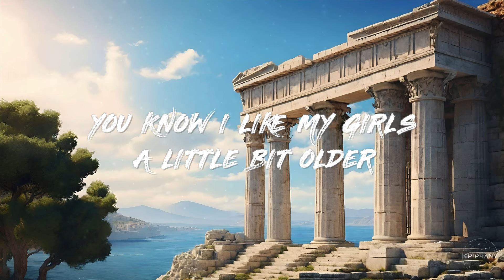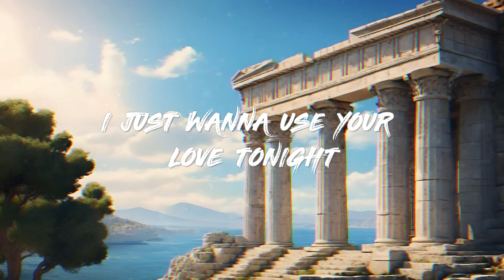Diplo & The Outfield - Your Love (Diplo Remix) (Lyrics)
🎤 Lyrics: Diplo & The Outfield - Your Love (Diplo Remix)

[VERSE 1: TONY LEWIS]
JOSIE'S ON A VACATION FAR AWAY
COME AROUND AND TALK IT OVER
SO MANY THINGS THAT I WANNA SAY
YOU KNOW I LIKE MY GIRLS A LITTLE BIT OLDER

[CHORUS: TONY LEWIS & TONY LEWIS WITH JOHN SPINKS]
I JUST WANNA USE YOUR LOVE TONIGHT
AND I DON'T WANNA LOSE YOUR LOVE TONIGHT

[VERSE 2: TONY LEWIS & TONY LEWIS WITH JOHN SPINKS]
I AIN'T GOT MANY FRIENDS LEFT TO TALK TO
NOWHERE TO RUN WHEN I'M IN TROUBLE
YOU KNOW I'D DO ANYTHING FOR YOU
STAY THE NIGHT BUT KEEP IT UNDERCOVER

I JUST WANNA USE YOUR LOVE TONIGHT, OH
I DON'T WANNA LOSE YOUR LOVE TONIGHT